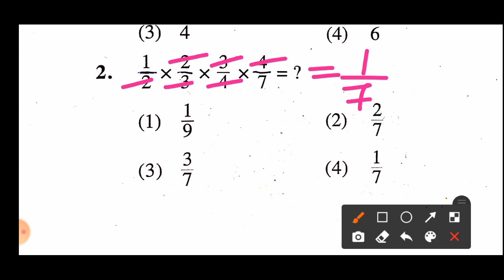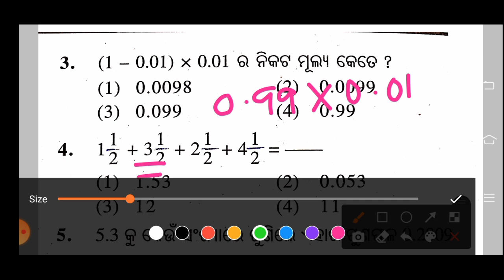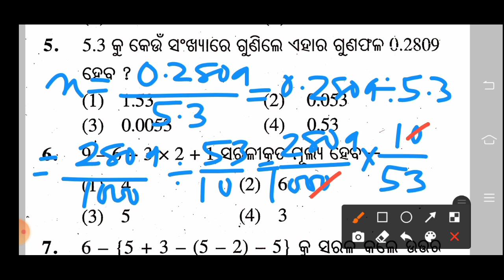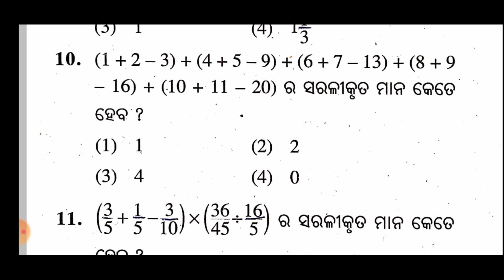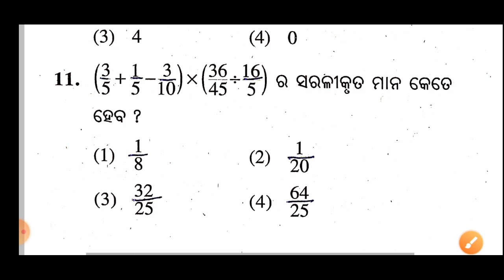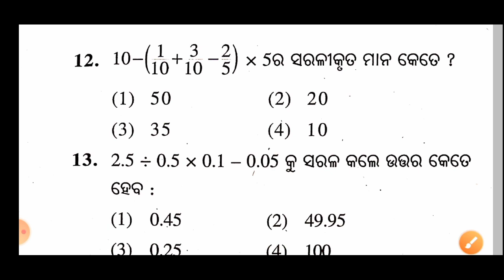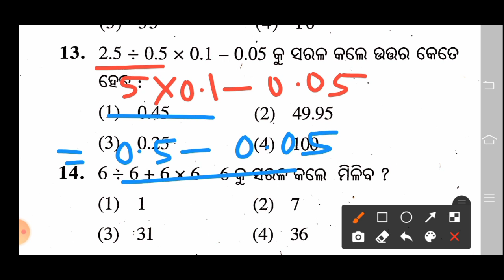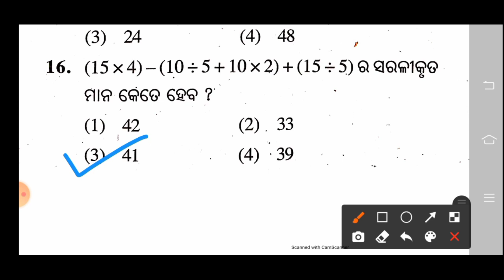Navodaya Vidyalaya Entrance Exam-2021 l Very Important Questions l Class-43 l By Biren Sir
JNVST-2021